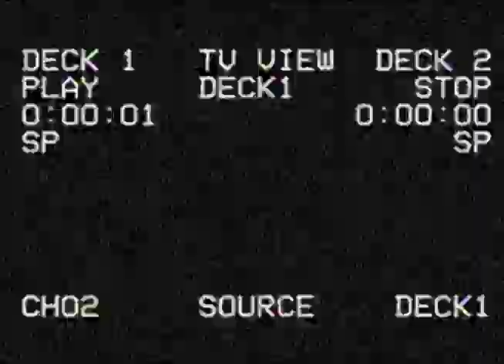The A.V Club - Tell Me Now (Official Video)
Video by The A.V Club

Huge Thanks to:
Gareth Nuttall (The Lounge Recording Studio)
Friars Court
SoftLad Promotions
Olivia McDowall